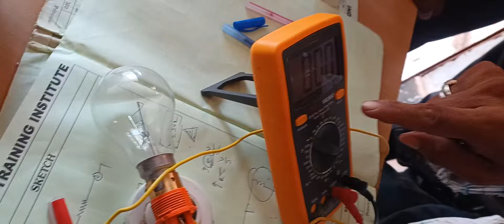ఓమ్స్. లా ని ఇలా కూడా ప్రూఫ్ చేయ వచ్చు